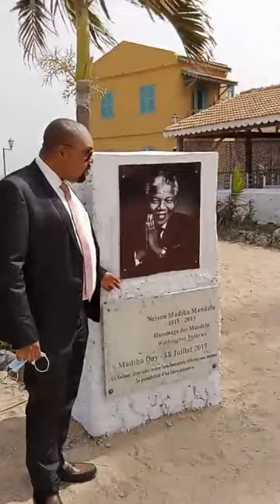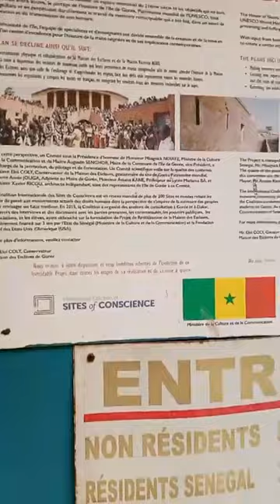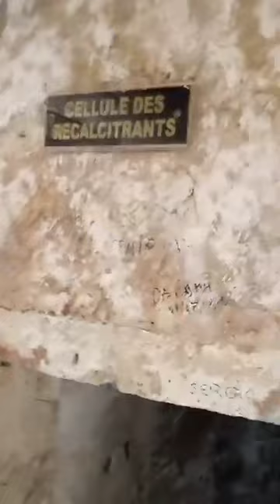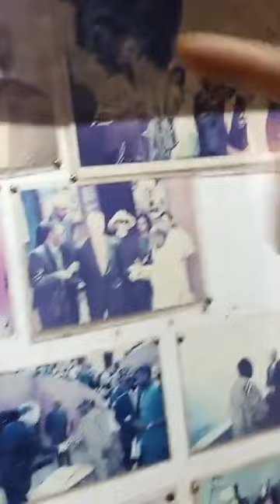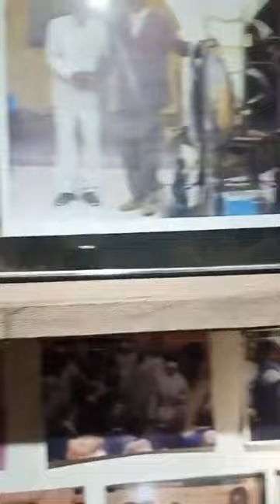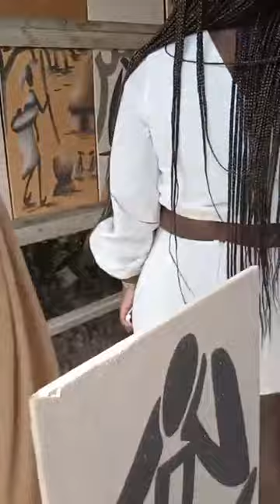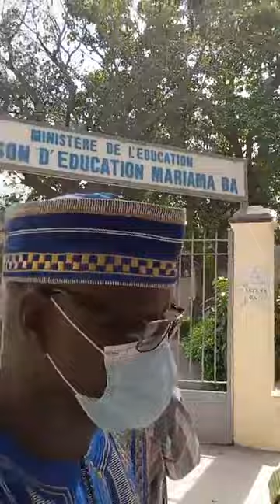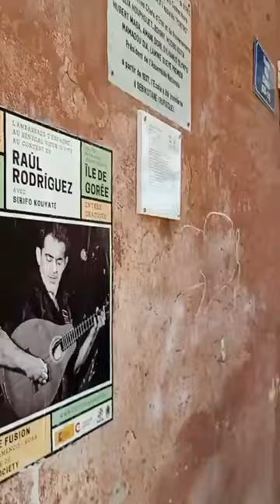SÉNÉGAL🇸🇳 : Prophète Joel Krasso en route pour l'île de Gorée depuis Dakar